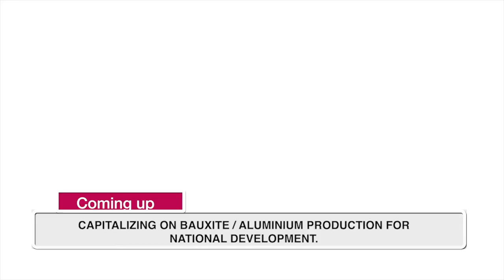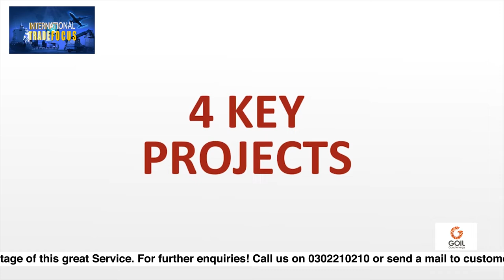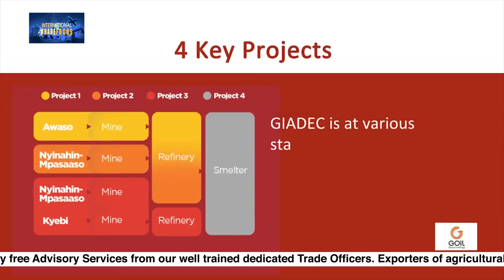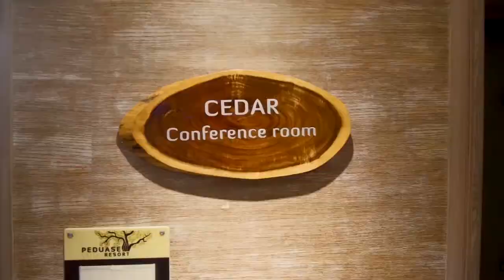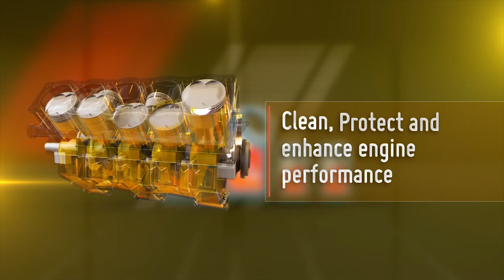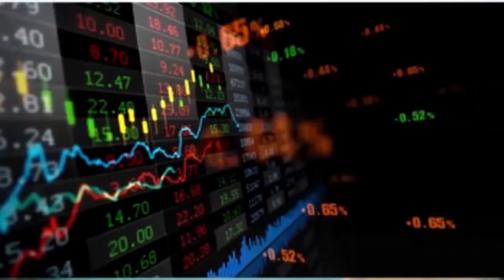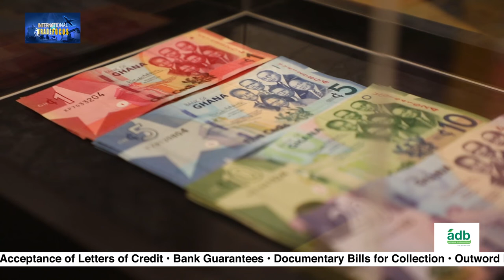CAPITALIZING ON BAUXITE\ALUMINIUM PRODUCTION FOR NATIONAL DEVELOPMENT- THE ROLE OF GIADEC.